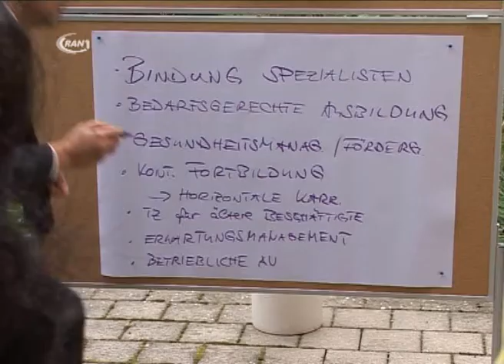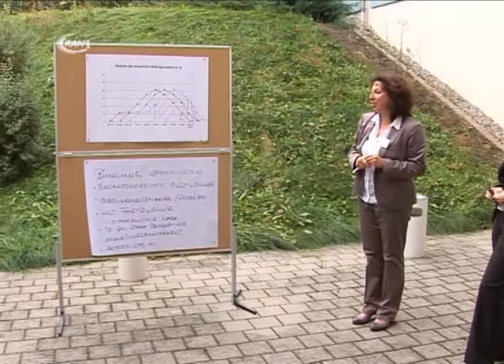Netzwerktreffen "audit berufundfamilie" - RAN1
Die Vereinbarkeit von Beruf und Familie gewinnt in unserer Gesellschaft immer mehr an Bedeutung. Bereits seit mehreren Jahren können sich Unternehmen im Rahmen einer sogenannten "Auditierung" für ein Zertifikat qualifizieren, das genau dieses Plus an Familienfreundlichkeit für jeden sichtbar macht. Am Donnerstag fand ein Netzwerktreffen dieser Unternehmen im MediClin Herzzentrum Coswig statt.